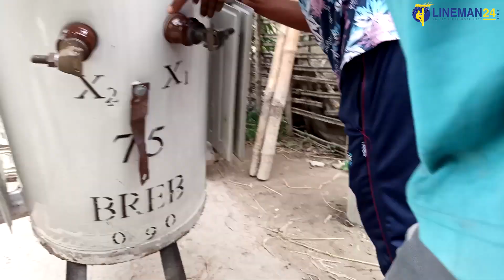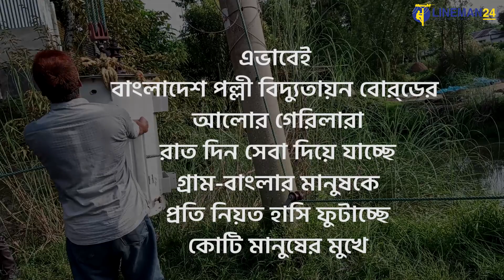গ্রামে ট্রান্সফরমার পরিবর্তন । গ্রাহকের মুখে হাসি ফুটালো আলোর গেরিলা ।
গ্রাম বাংলার মাটি ও মানুষের সেবায় এভাবেই কাজ করে যাচ্ছে বাংলাদেশ বিদ্যুতায়ন বোর্ডের আলোর গেরিলা ।